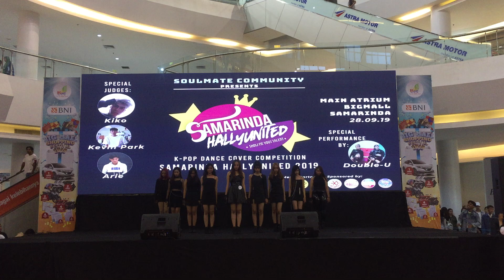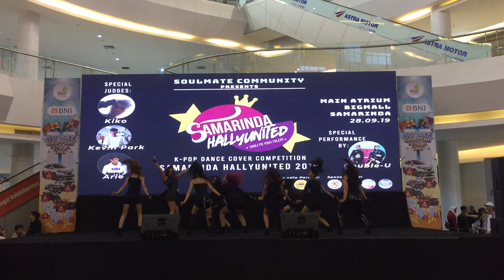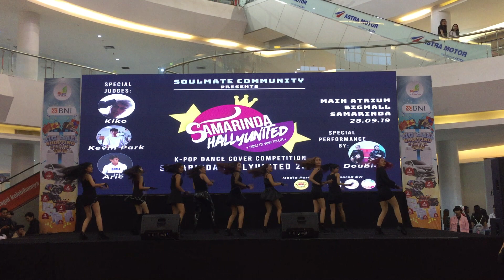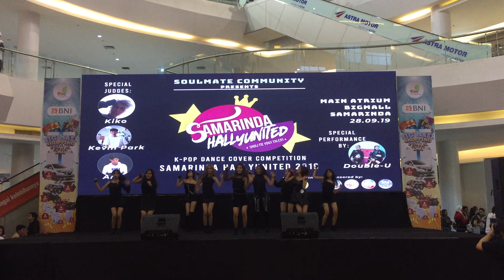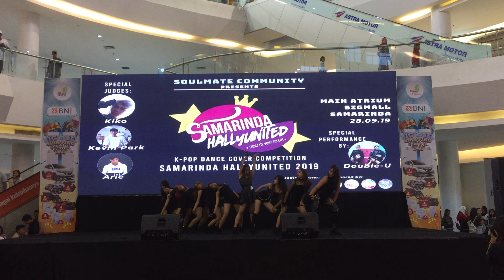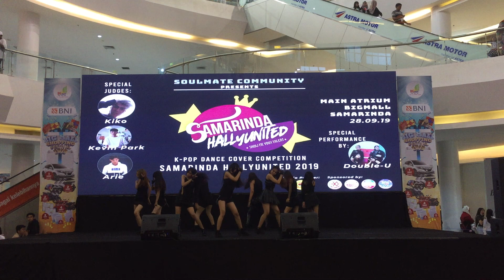[RUSHVET] TWICE (트와이스) - FANCY @ Hallyunited 2019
Hi Everyone!
White Family Proudly Present To You : Rushvet from Samarinda, Indonesia.
White Family formed since 10 November 2012, and have 4 Active Groups : D’One, AWhite, Rushvet, Crystal Ice.
So, be patience for next our video dance cover~
We're totally welcome for any suggestion or comment.

White Family

Line : @PZD1157Z

Rushvet

Filmed by:
White Family PDD Team